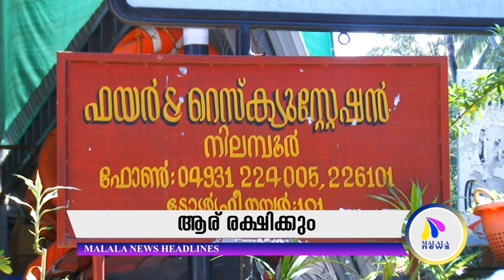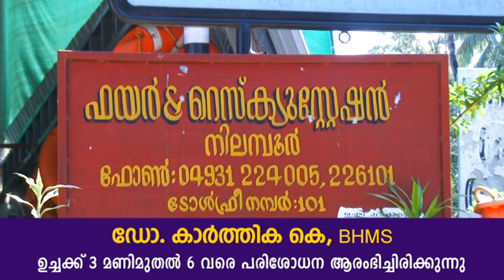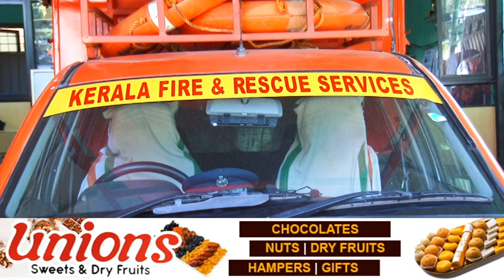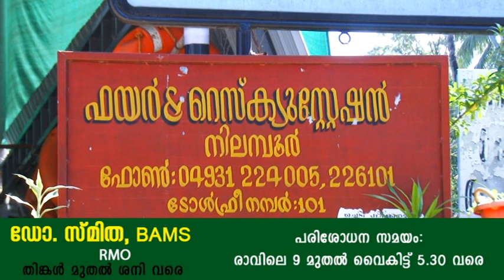MALALA വാർത്തകൾ 03.11.2022